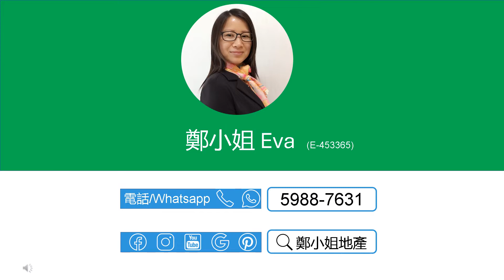[租]名城3房高層🔥減租2500🔥，景觀開陽，連露台，屋苑設有豪華會所，食肆超市街市齊全，東鐵、屯馬和沙中三線交匯 【鄭小姐地產】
[租]名城3房高層🔥減租2500🔥，景觀開陽，連露台，屋苑設有豪華會所，食肆超市街市齊全，東鐵、屯馬和沙中三線交匯

**歡迎致電鄭小姐Eva 59887631 查詢預約**

🔸樓盤：名城2期(盛薈)高層
🔸租金：$29500
🔸實用：842呎
🔸建築：1102呎
🔸間隔：3房
🔸座向：西北
🔸景觀: 景觀開陽
🔸屋苑設施：會所，泳池，兒童設施，運動設施，娛樂設施，餐飲設施，美容/保健，休閒區
🔸交通：東鐵、屯馬和沙中線交匯，大圍巴士總站上蓋，非常方便
🔸配套：豪華會所，商場食肆超市街市齊全
🔸網上商城 , 上面有大量名城及沙田荀盤，每日更新

聯繫我們，查詢和預約睇盤：
⭕地鋪：香港沙田置富第一城樂薈85-86地鋪
🥇香港地产代理监管局牌照: E-453365
📘公司牌照: C-000982

English
[Rent]FESTIVAL CITY(名城), 3Rooms, High floor🔥$2500 reduction🔥, Open & bright,Luxury clubhouses,MTR interchange

**Call Eva on 59887631 for an inspection**

🔸Estate: Festival City,
🔸Rental：$29.5K/mth
🔸Size (Net)：842Sq.ft
🔸Size (Gross.)：1102Sq.ft
🔸Layout：3 Rms
🔸Dir.: Northwest
🔸View: Open & bright
🔸Online Store for more listings in Festival City and , updated daily

🥇EAA#: E-453365
📘Company EAA#: C-000982

🔹 Landlord Representative
🔹 Relocation Service